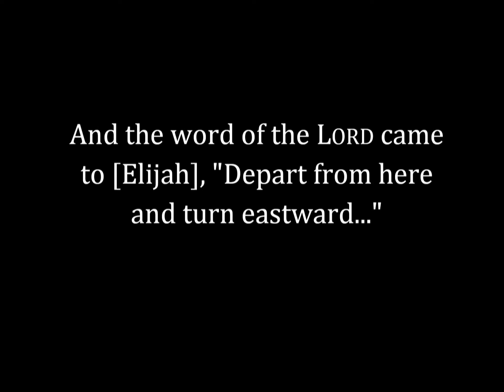Food from Ravens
An introductory video to the book, Food from Ravens: Stories of God's Power & Provision Through Prayer.

Get more information, download the PDF, or request a copy